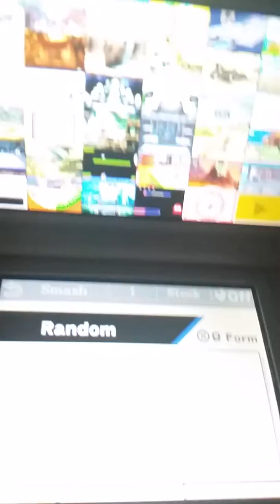Noire vs shadow ssb battle episode 54 (sonic forces vs hyperdimension neptunia)